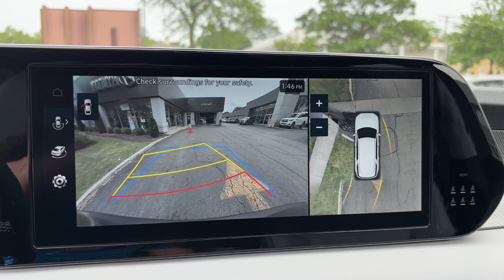2024 Hyundai Palisade SEL Glenview, Des Plaines, Skokie, Evanston, Northbrook IL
New 2024 Hyundai Palisade SEL available at Napleton Hyundai Glenview located in 1620 Waukegan Rd, Glenview, IL, 60025.
Stock#: HY7150 - VIN#: KM8R44GE8RU783526

Servicing the Glenview, Des Plaines, Skokie, Evanston, Northbrook area.

Please mention the stock# HY7150 when you contact the dealership for this vehicle.

You will be amazed by this   2024  Hyundai Palisade. Style, space, and performance are yours in this well-equipped Palisade. With a smooth V6, premium interior, ample cargo area, standard driver assistance, and a host of modern passenger amenities, this SUV delivers exceptional quality and capability. These are just some of the great options this vehicle comes with: Heated Steering Wheel
, Pre-Collision System, Sun/Moonroof, Heated Rear Seat(s), Aluminum Wheels. Get the style and performance you want and the space you need in this distinctive Palisade. Our team will give you an outstanding test drive experience. Stop in today!